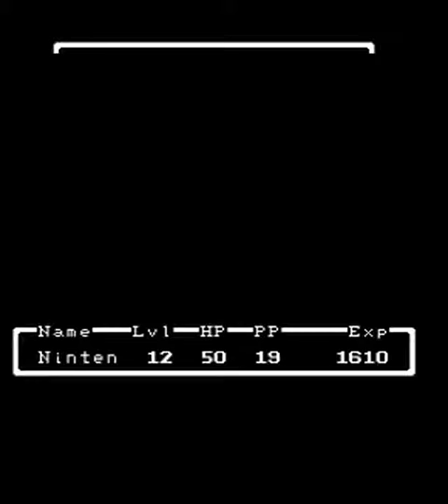Let's Play Earthbound #4 - Singing Monkey and Starman Jr. (Zoo)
~This is a HOBBY~